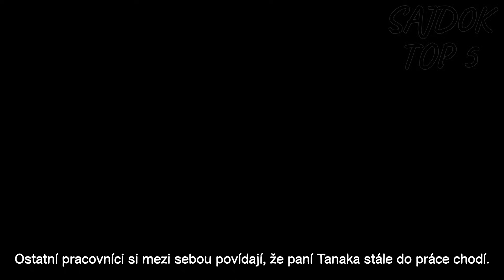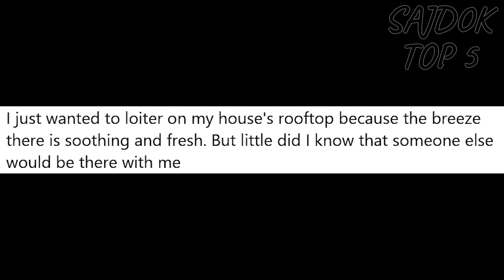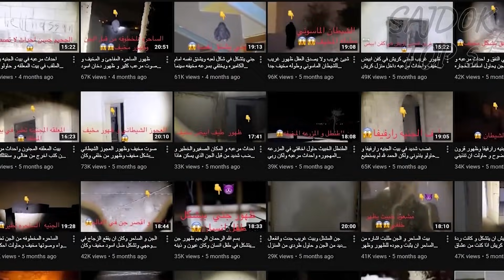11 Děsivých videí, které zatím nebyly vysvětleny! | Děsivé videa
Ahoj, vítejte u mého nového videa, dnes to je 11 Děsivých videí, které zatím nebyly vysvětleny! | Děsivé videa

Díky za podporu, borci!